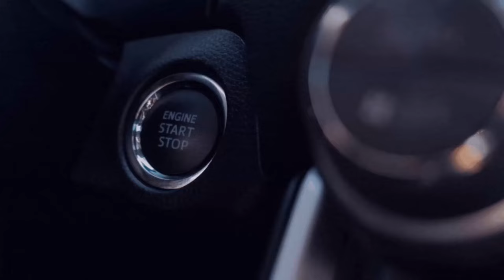[Johannes und sein Auto ]Porto - Rijeka 4️⃣ [ETS - 2/GER/🔞][7️⃣2️⃣][🏬NTG][🌍MP/convoi]